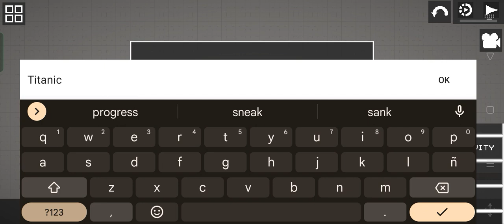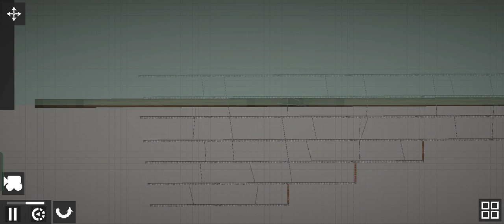melon playground scraping Titanic